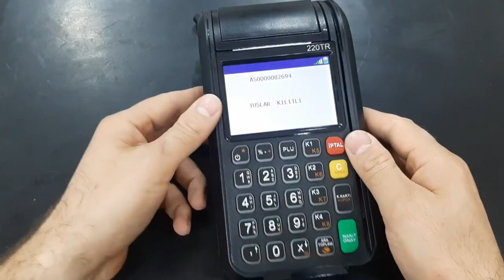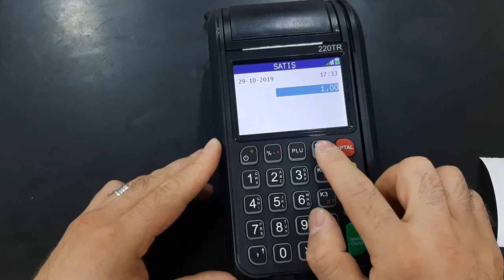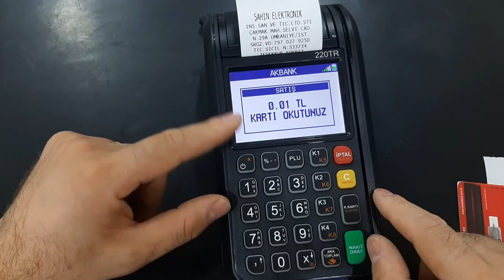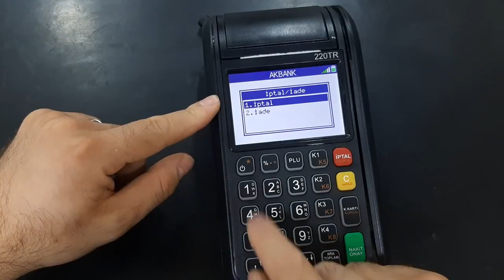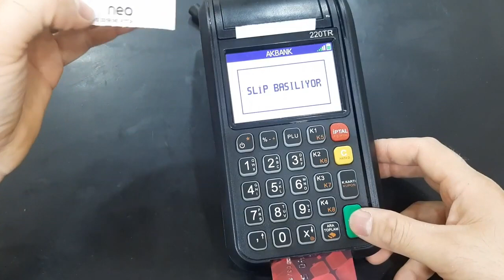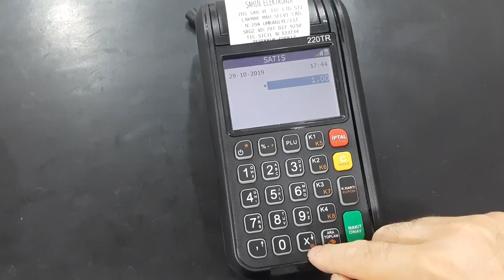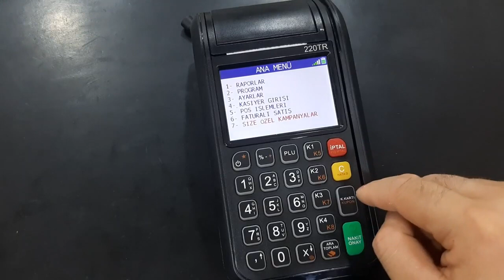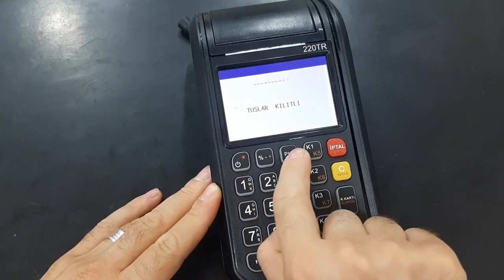BEKO 220TR YAZARKASA POS KULLANIMI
BEKO YAZARKASA NAKİT VE KREDİ KARTI İLE SATIŞ. KESİLEN KREDİ KARTININ SATIŞ İPTALİ VE YAZARKASA GÜNLÜK KULLANIMI ANLATILMAKTADIR. BİLGİ İÇERİKLİ BİR VİDEO OLMUŞ. TEŞEKKÜRLER...